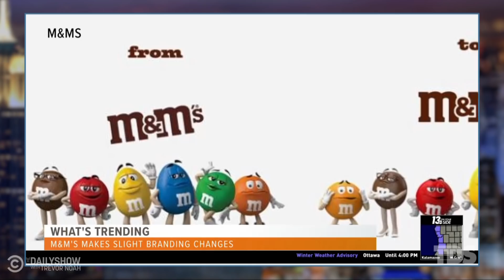Starbucks Changes Its Vax Policy, Earth’s Core Is Cooling & M&M’s Get a Makeover | The Daily Show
Carhartt and Starbucks change employee vaccination policies, scientists discover surprisingly fast cooling at Earth’s core, and the M&M characters get a “progressive” new look.